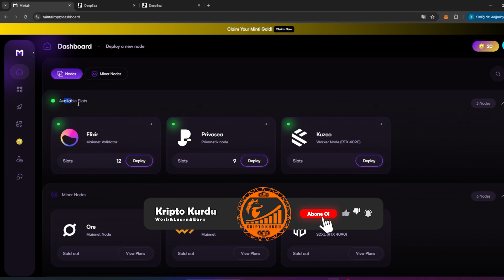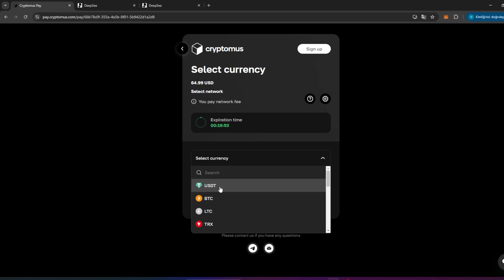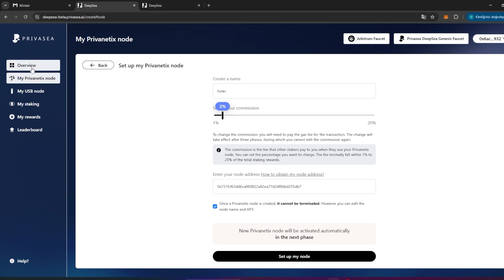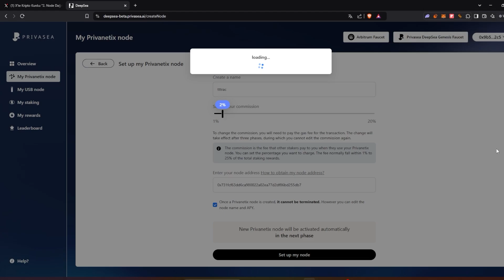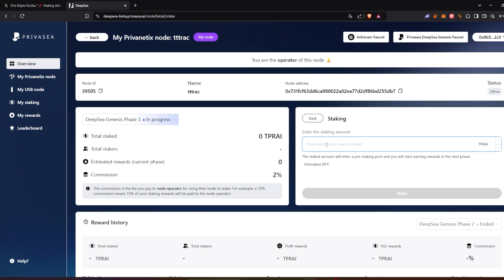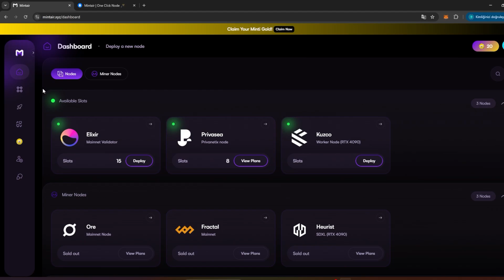Node Kur Airdrop Kazan ! Bilgi Gerekmez 2 Dakikada HAZIR